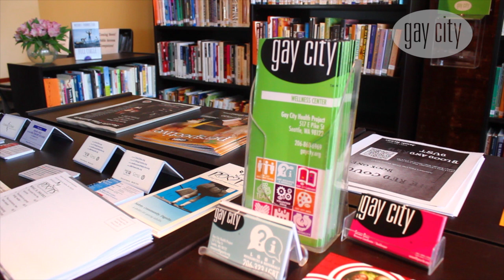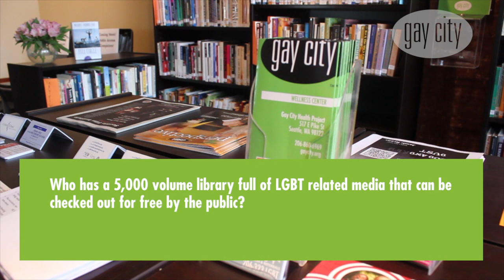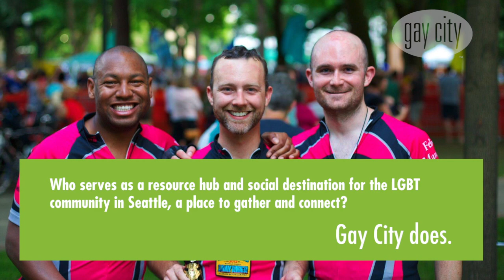Gay City Does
Who provides innovative, community driven programs that are frank, bold, and reflective of contemporary LGBT culture? Gay City does.